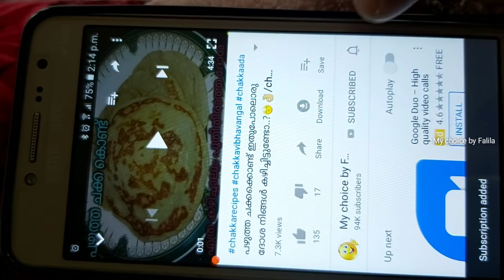അല്പം എരിവുള്ളൊരു നോമ്പുതുറ വിഭവം /Ifthar Snack Recipe/spicy box